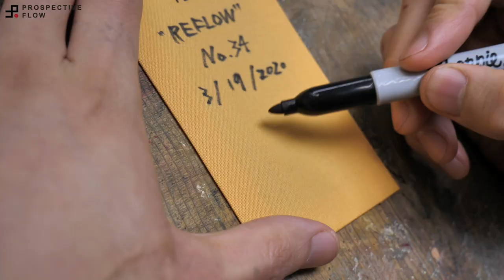Camouflage Patchwork Kimono / Reflow No.34 / Making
Boro inspired camouflage patchwork by Mutsu.
Mixture of ancient Japanese Kimono x modern military colors.
Hope you will love his way of sashiko patchwork!